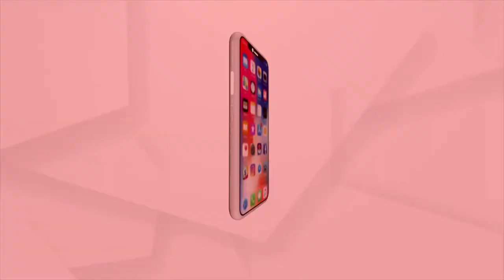Bhakti: Bhabare Bhagabata | EP -359 | Argus News